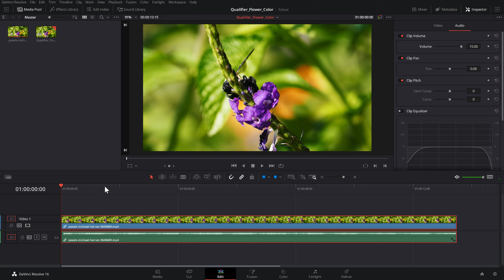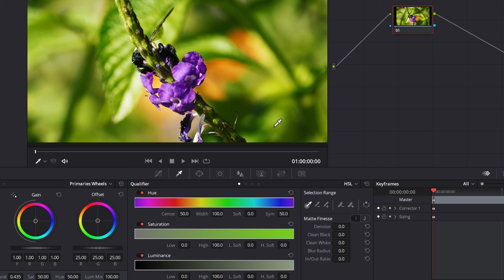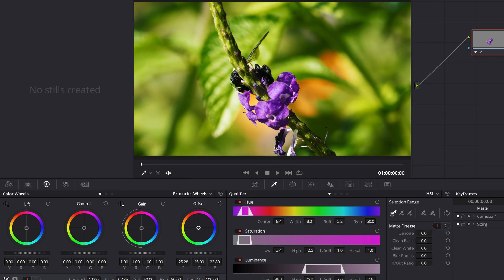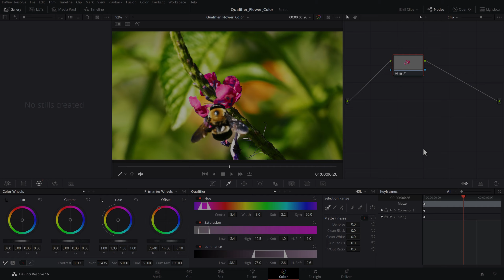เปลี่ยนสีดอกไม้หรือวัตถุอื่นแบบง่ายๆ ด้วยเครื่องมือ Qualifier ในโปรแกรม Davinci Resolve 16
โดยปกติแล้ว ถ้าเราปรับแสงหรือปรับสีให้วิดีโอมันก็จะมีผลกับเนื้อหาทั้งหมด แต่เราก็สามารถที่จะเลือกปรับบางจุดได้ด้วยเช่นกัน และในคลิปนี้จะสอนวิธีทำแบบง่ายๆ ด้วยการใช้เครื่องมือ Qualifier ในโปรแกรม Davinci Resolve 16 ครับ

เพื่อไม่ให้เป็นการพลาดคลิปการสอนใหม่ๆ อย่าลืมกดติดตามที่ Facebook Page ด้วยนะครับ

โปรแกรม Davinci Resolve 16 เป็นโปรแกรมตัดต่อวิดีโอระดับมืออาชีพที่มีความสามารถมากมายไม่ว่าจะเป็น จัดการไฟล์ ตัดต่อ ย้อมสี ทำ Motion Graphic มิกส์เสียง ได้ครบจบในที่เดียว และที่สำคัญเราสามารถไปดาวน์โหลดมาใช้งานกันได้ฟรีๆ